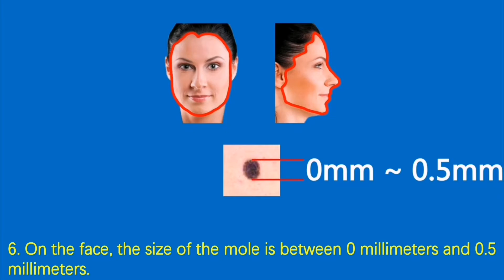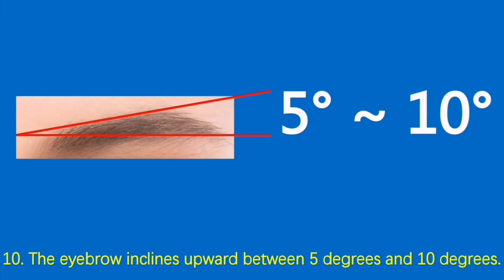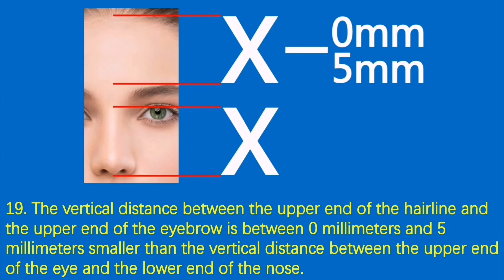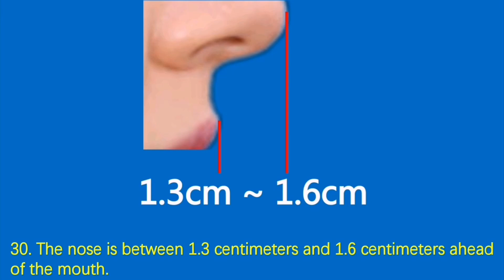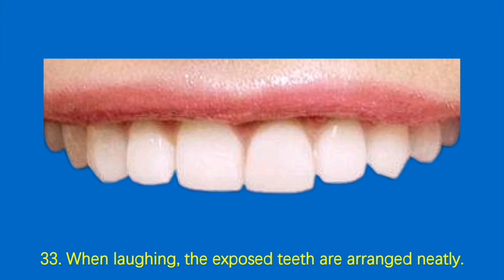Scientifically BEAUTIFUL! Beauty as determined by the golden ratio.